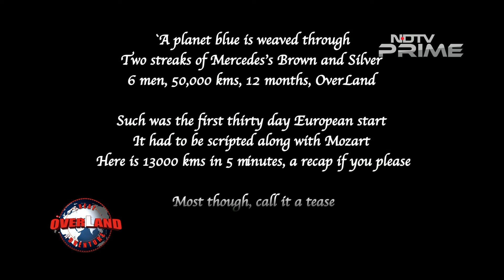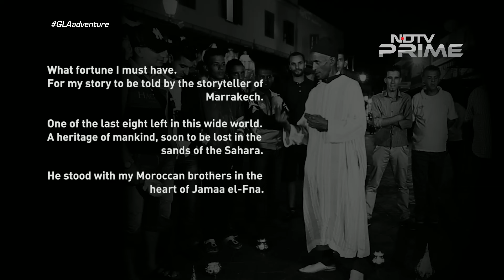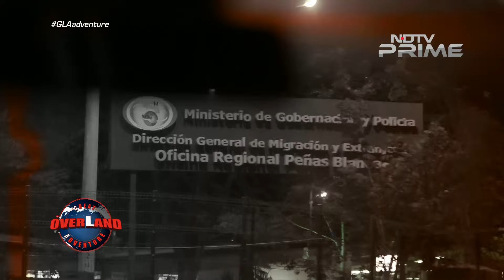GLAadventure: Reliving The Epic Journey Across the World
The Great Overland Adventure which started its journey from Pune to circumnavigate the world has now completed its global drive. Having traversed close to 30 countries and covered a distance of 50,000 kilometres across 6 continents, the journey was a memorable one. In this episode we look at some of the special moments that the team enjoyed across their journey in Europe, Africa, North America, Central America, Australia and South East Asia. They witnessed different seasons in each continent, met some amazing people, relished the local food, heard some soul touching music, saw numerous sunrises and sunsets, drove on different highways and collected memories along the way.